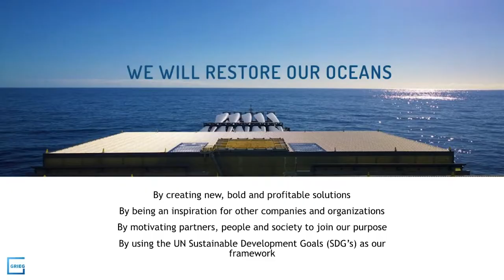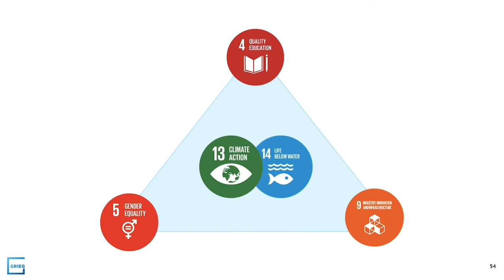Sustainability at core | SDG 17 | Grieg Group | Elisabeth Grieg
"There is no plan B!" Elisabeth Grieg, co-owner of the Grieg Group and a member of the founding family, Chair of Grieg Maturitas and member of several boards in the Group, gives a speech during the opening ceremony at DGF 2020.

DGF 2020 Globalisation took place 1st - 6th March 2020 in Oslo, Norway.

Development Goals Forum (DGF) connects youth, politicians, and businesses to create arenas where they can share ideas, collaborate, and discuss solutions for a more sustainable future. We organize an annual sustainability forum, offer consulting services, and work on different innovative projects together with our partners to spread knowledge, encourage dialogue, and promote action for a more sustainable world.

Follow Development Goals Forum:
Linkedin: Development Goals Forum (DGF)
Medium: @dgforum